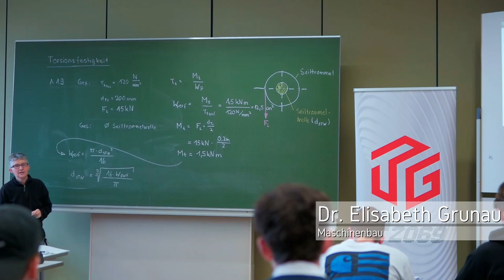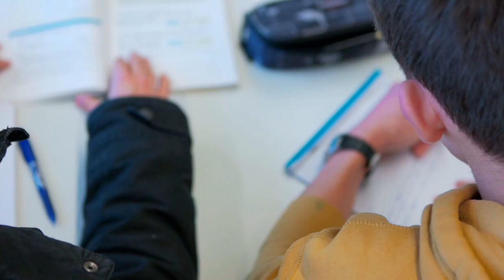Technisches Gymnasium Lörrach - Imagefilm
Hier erfahrt ihr alles über unser Technisches Gymnasium an der Gewerberschule Lörrach.